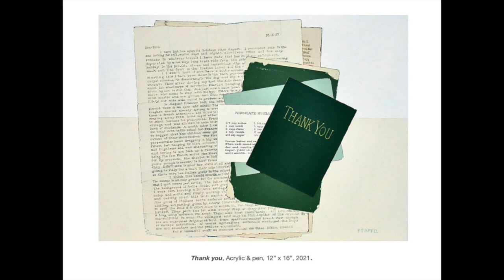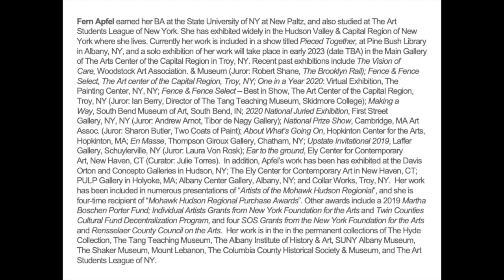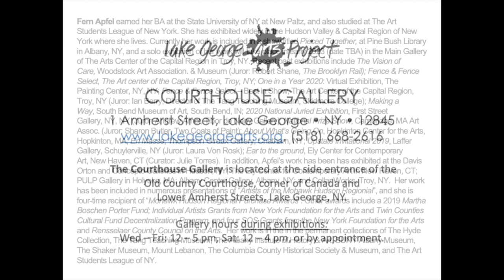"Games of Chance", paintings by Fern T. Apfel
The Lake George Arts Project’s Courthouse Gallery presents “Games of Chance”, a solo exhibition of work by Fern T. Apfel.  The exhibition runs from March 16 – April 16, 2022.

Abstraction and narration fold together in Fern Apfel’s acrylic paintings. Her images contain memorabilia she has collected over many years.  Playing cards, letters, handwritten notes and other various ephemera are placed on top, or layered above, colored backgrounds in an intentionally considered minimal composition. In our contemporary time, where so much communication is digital, and emails are often deleted, these painted objects can center and ground us in the physical world, reminding us of our connections and threads of discourse through time, triggering memory, as well as recording our lives. Intricate and intimate, all the lettering is done freehand.

She says: “Most of the letters in my paintings can be read. They come from different decades and locations, but their content is amazingly and endearingly timeless. My paintings are about tracking the days of our lives: what we did when, who we saw, wrote to or thought about. Carefully placed, an empty notebook can evoke an elusive and often ambiguous new meaning, and a box of old playing cards can remind us of a past time. Playing cards can become our companions on a rainy afternoon or our accomplices in a magic trick. They suggest that we ponder the notion of chance and unpredictability in our lives”.

Fern Apfel earned her BA at the State University of NY at New Paltz, and also studied at The Art Students League of New York. She has exhibited widely in the Hudson Valley & Capital Region of New York where she lives. Currently her work is included in a show titled Pieced Together, at Pine Bush Library in Albany, NY, and a solo exhibition of her work will take place in early 2023 (date TBA) in the Main Gallery of The Arts Center of the Capital Region in Troy, NY. Recent past exhibitions include The Vision of Care, Woodstock Art Association. & Museum (Juror: Robert Shane, The Brooklyn Rail); Fence & Fence Select, The Art center of the Capital Region, Troy, NY; One in a Year 2020: Virtual Exhibition, The Painting Center, NY, NY; Fence & Fence Select – Best in Show, The Art Center of the Capital Region, Troy, NY (Juror: Ian Berry, Director of The Tang Teaching Museum, Skidmore College); Making a Way, South Bend Museum of Art, South Bend, IN; 2020 National Juried Exhibition, First Street Gallery, NY, NY (Juror: Andrew Arnot, Tibor de Nagy Gallery); National Prize Show, Cambridge, MA Art Assoc. (Juror: Sharon Butler, Two Coats of Paint); About What’s Going On, Hopkinton Center for the Arts, Hopkinton, MA; En Masse, Thompson Giroux Gallery, Chatham, NY; Upstate Invitational 2019, Laffer Gallery, Schuylerville, NY (Juror: Laura Von Rosk); Ear to the ground, Ely Center for Contemporary Art, New Haven, CT (Curator: Julie Torres).  In addition, Apfel’s work has been has exhibited at the Davis Orton and Concepto Galleries in Hudson, NY; The Ely Center for Contemporary Art in New Haven, CT; PULP Gallery in Holyoke, MA; Albany Center Gallery, Albany, NY; and Collar Works, Troy, NY.  Her work has been included in numerous presentations of “Artists of the Mohawk Hudson Regionial”, and she is four-time recipient of “Mohawk Hudson Regional Purchase Awards”. Other awards include a 2019 Martha Boschen Porter Fund; Individual Artists Grants from New York Foundation for the Arts and Twin Counties Cultural Fund Decentralization Program, and four SOS Grants from the New York Foundation for the Arts and Rensselaer County Council on the Arts.  Her work is in the in the permanent collections of The Hyde Collection, The Tang Teaching Museum, The Albany Institute of History & Art, SUNY Albany Museum, The Shaker Museum, Mount Lebanon, The Columbia County Historical Society & Museum, and The Art Students League of NY.

The Courthouse Gallery is located at the side entrance of the Old County Courthouse, corner of Canada and Lower Amherst Streets in Lake George, NY. During scheduled exhibitions dates our in-person office and gallery hours are Wednesday through Friday 12 – 5 pm, Saturday 12 – 4 pm.